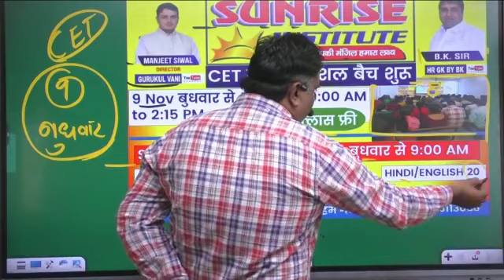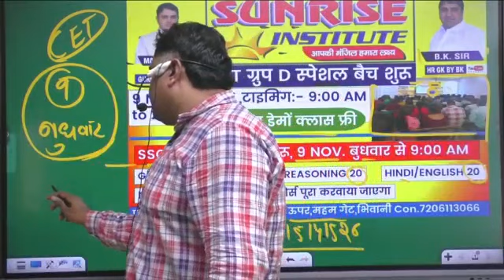CET GROUP D || SSC GD new batch